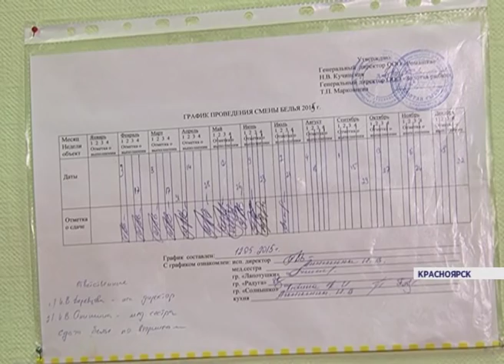Частные детские сады (Новости 21.07.15)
Городские власти выкупят для очередников еще 1000 мест в частных детских садах.

Как получить бюджетное место, и на что стоит обратить внимание при выборе дошкольного учреждения, смотрите в нашем сюжете.